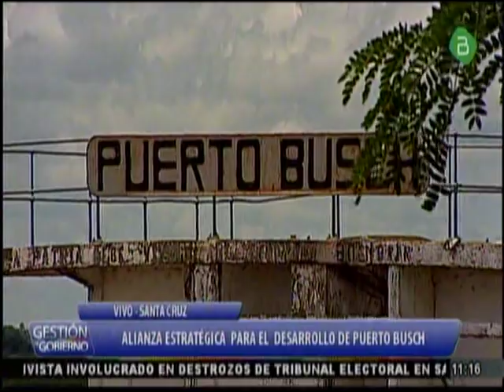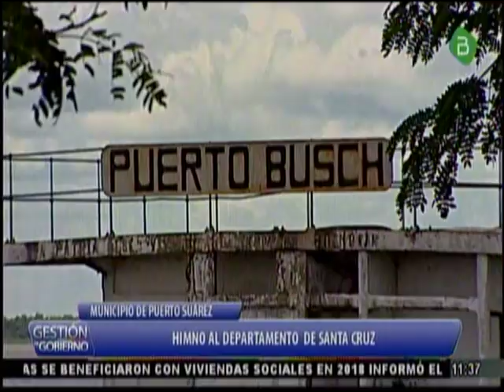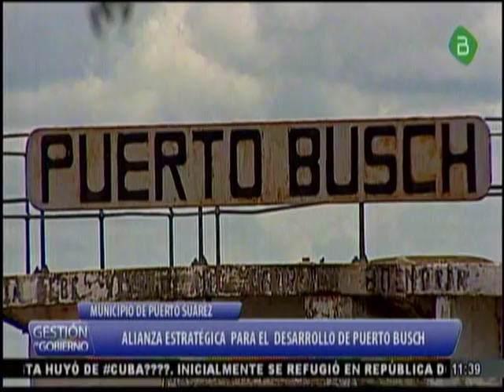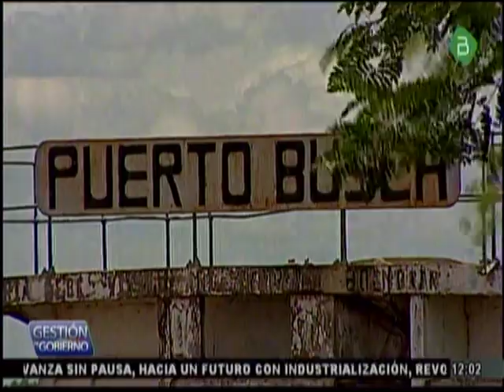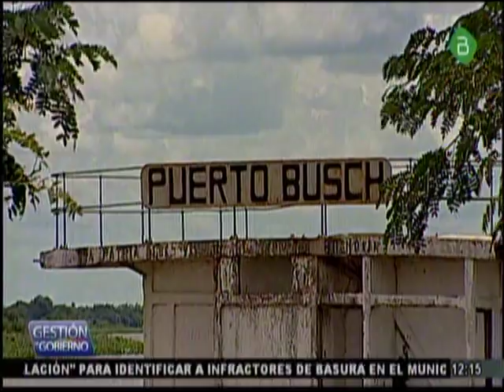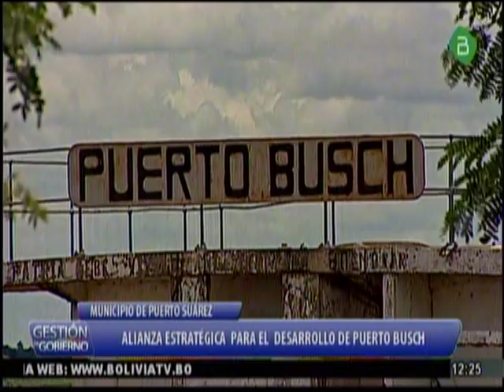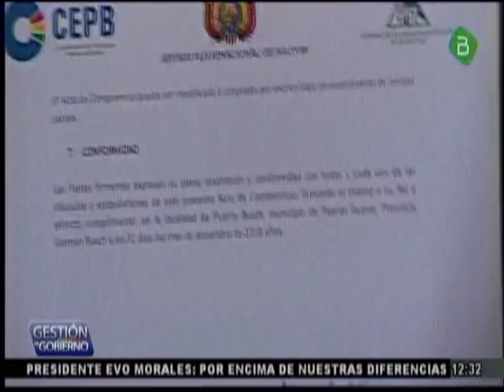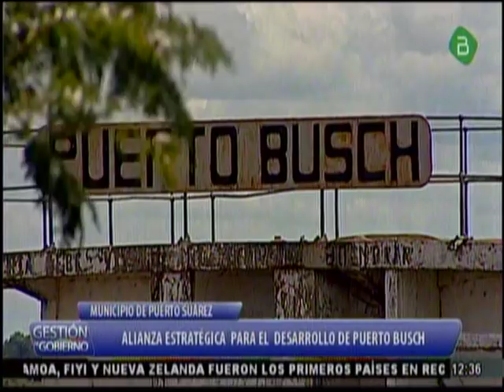Gobierno firma alianza con empresarios para desarrollo de Puerto Busch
El Gobierno nacional firmó el lunes una alianza estratégica para el desarrollo y construcción de la terminal de Puerto Busch, ubicada en la provincia German Busch, a orillas del Río Paraguay a más de 500 kilómetros de la ciudad de Santa Cruz, en el marco de un acto que contó con la presencia del presidente Evo Morales.
"Este acuerdo de Alianza Estratégica para el desarrollo de Puerto Bush, va a ser otra forma de trabajar conjuntamente para bien de todos los bolivianos y bolivianas, nos obliga a algunas restricciones con puertos de Chile y exportar con soberanía y dignidad y no estar sometidos a políticos de otros países vecinos", dijo el Mandatario.
Según datos oficiales, ese acuerdo establece obligaciones mutuas entre el Estado y empresarios con una inversión inicial de 450 millones de dólares por parte del sector privado y el compromiso del sector público de concretar la infraestructura caminera, ferroviaria y la provisión de servicios básicos para el desarrollo de ese complejo comercial.
FUENTE: ABI